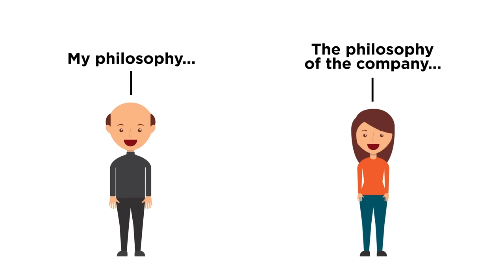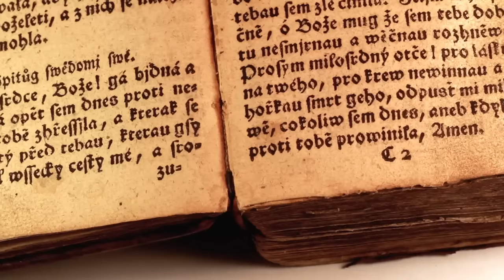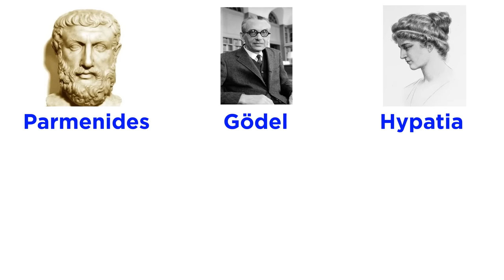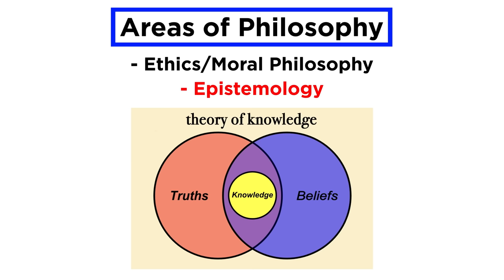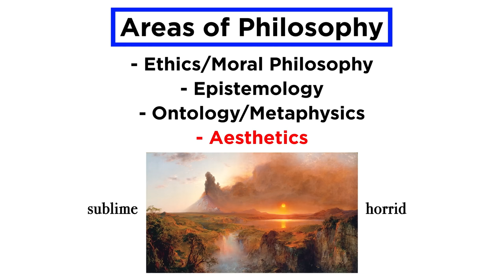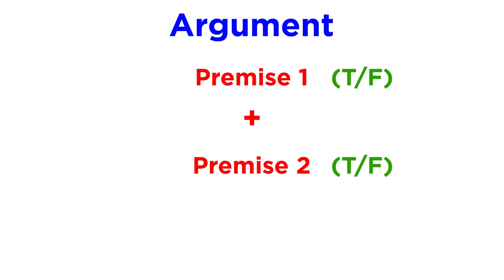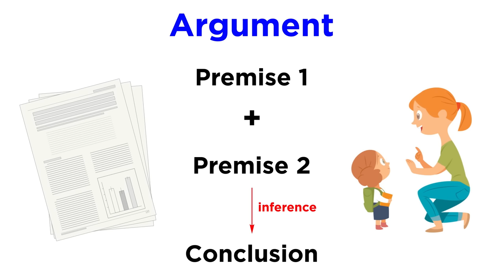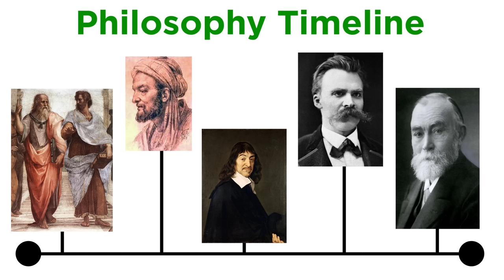Introduction to Philosophy and Logic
Humans are on a quest to understand the world around us. How did this quest begin? What are the tools we use to gather knowledge? How do we know what is possible to know? What do we mean when using words like ethics, ontology, metaphysics, aesthetics, and logic? This series is going to get very cerebral, as we go through the history of philosophy, highlighting the key figures from antiquity all the way to contemporary philosophy. We will discuss their ideas, their modern relevance, and how we can use these ideas to understand the cosmos and our place within it. Let's learn some philosophy!